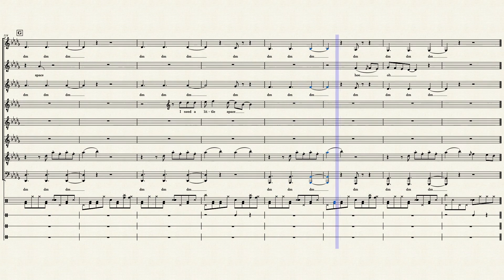A Little Space - Pentatonix (Full Transcription with Lyrics)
This is a transcription of "A Little Space" from Pentatonix's new original album, The Lucky Ones.

Sorry it's taken so long to get new transcriptions out! I've been absolutely swamped in college, but I found a few hours free today to work on some transcriptions. I thought I'd transcribe by favorite song from the album first, and then I'll do the singles.

What do you guys think of the album? The production techniques they use in some of these are crazy and pretty hard to put on paper, so there are little elements I've left out in these transcriptions that I don't think are essential to the arrangement.